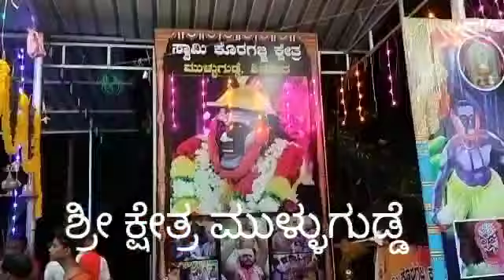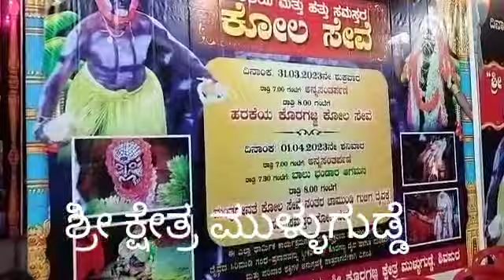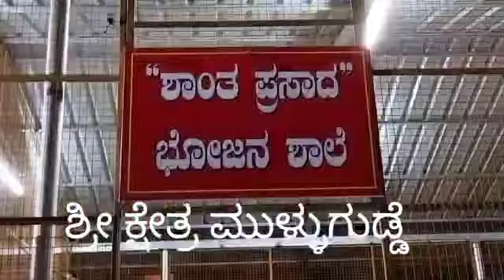Kshetra Mullugudde ❤❤part 1